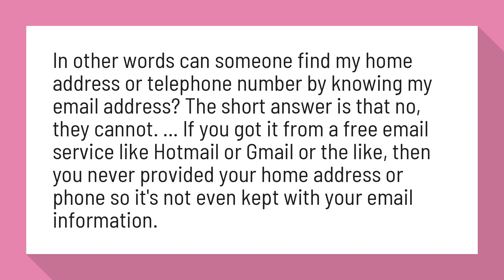Can someone find your address from your email?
Can someone find my home address or telephone number from my email ...

The short answer is that no, they cannot. ... If you got it from a free email service like Hotmail or Gmail or the like, then you never provided your home address or phone so it's not even kept with your email information.